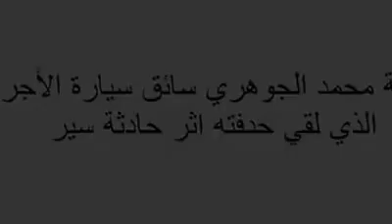zaiocityزوجة محمد الجوهري ساءقي حادثة فاجعة بركان زايو